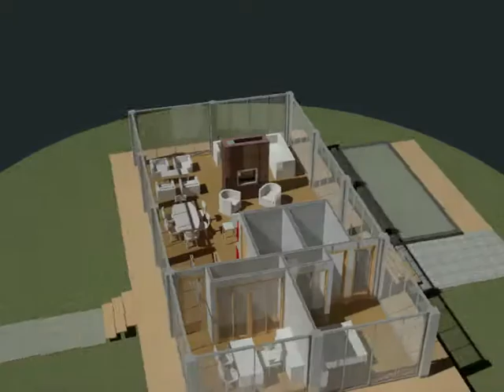Kim Residence 2